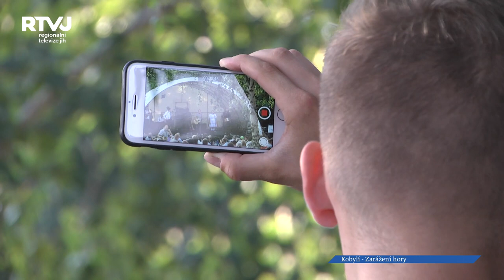Petr Bende na zarážení hory v Kobylí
Prastarý zvyk zaražení hory nesmí chybět ani v obci Kobylí. U místních obyvatel má velikou
oblibu, každý rok celou akci navštíví okolo tisíce lidí…